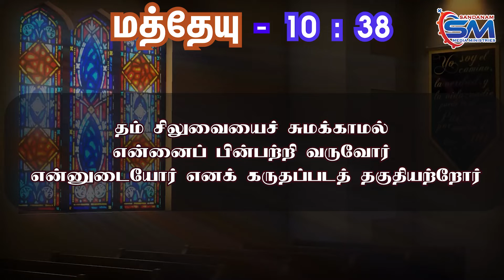July 11 | Verse of The Day | Matthew -10 : 38 | Fr Alphonse Sandanam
தம் சிலுவையைச் சுமக்காமல்
என்னைப் பின்பற்றி வருவோர்
என்னுடையோர் எனக் கருதப்படத் தகுதியற்றோர்